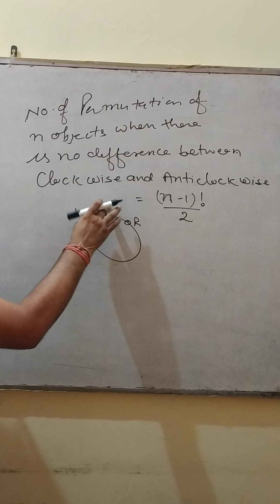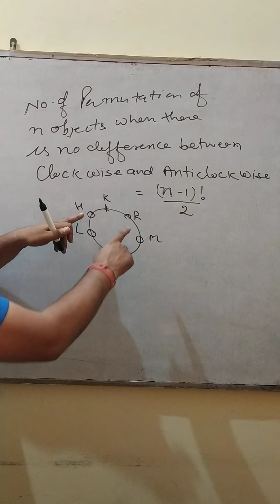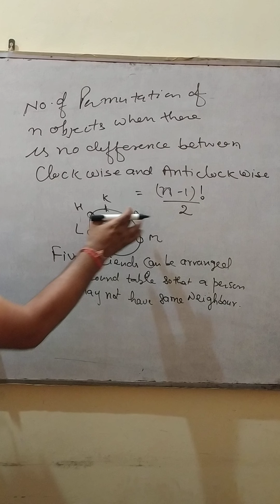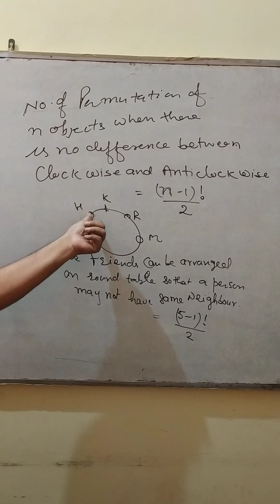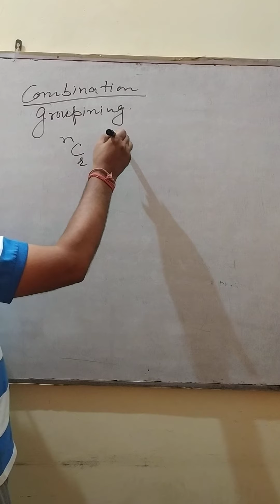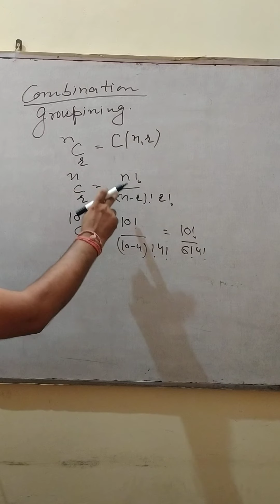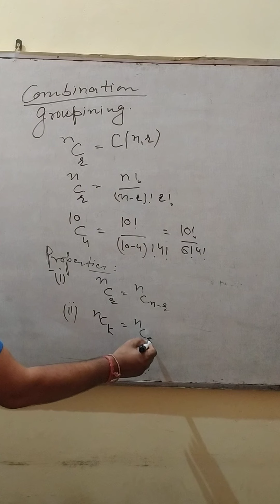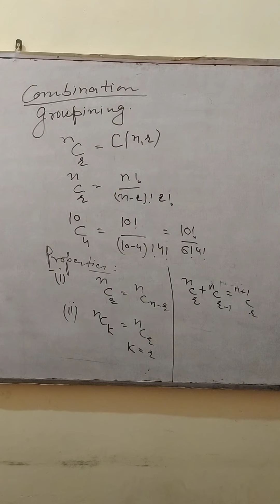Sunil pandit math class 11 permutation problem from elements of mathematics(3)